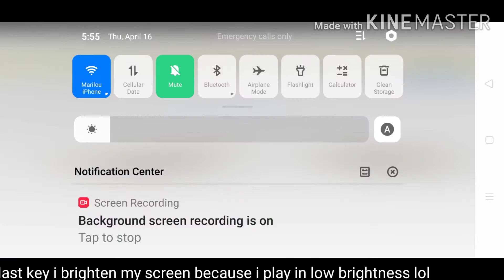How to get the Eg hat in eg! | 2020 Roblox egg hunt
today i will be showing you how to get the EG hat in eg! watch and skip to 0:40 for the temple